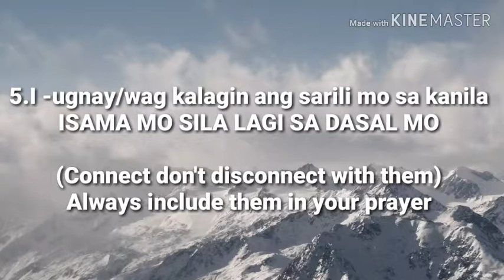5 Paraan to motivate someone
Explains kung paano ka makaka udyok or ingganyo ng tao